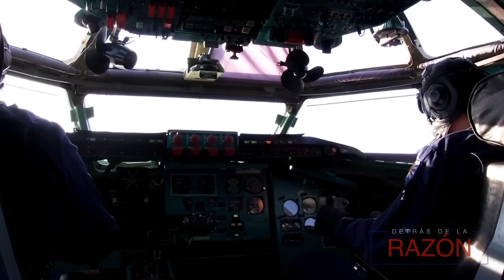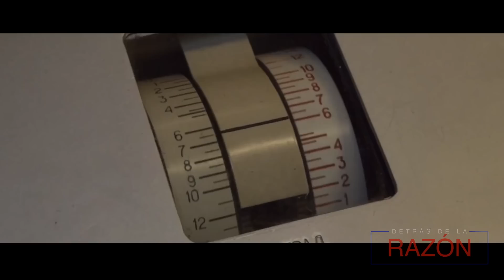PUTIN ALERTA: moviliza 300000 jóvenes para unirse al ejército ¿ESTAMOS A LA PUERTA DE LA 3ª MUNDIAL?